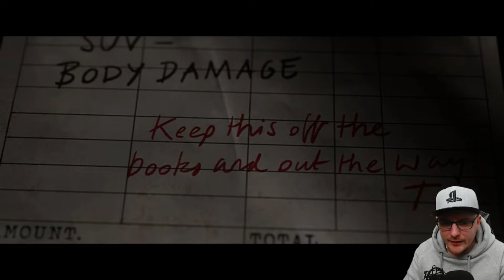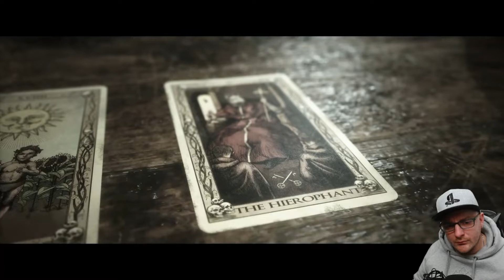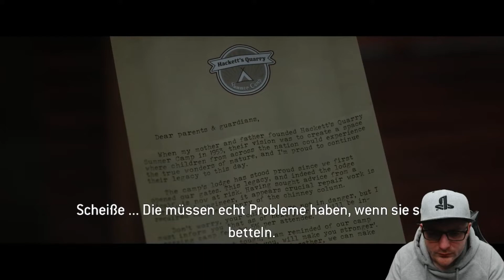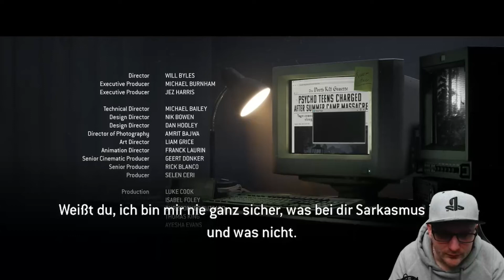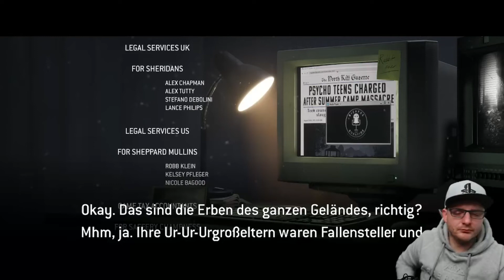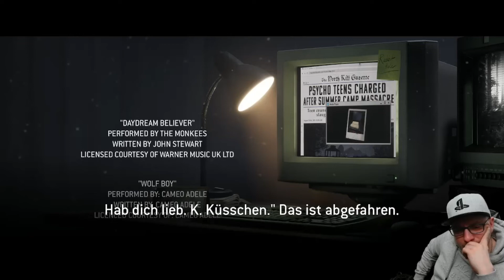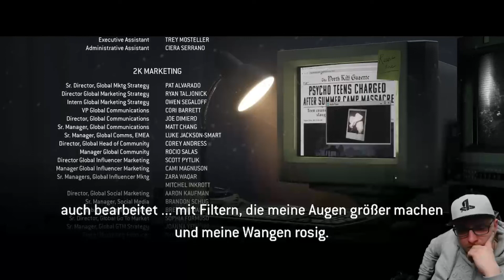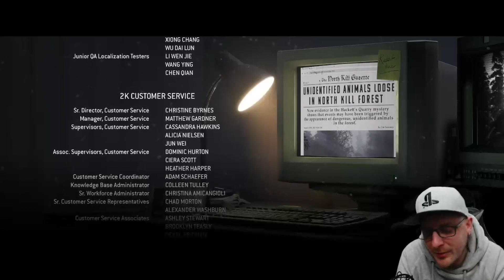THE QUARRY | #9 Das große Finale | Let's Play